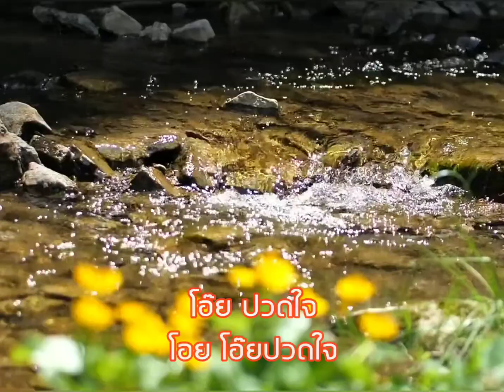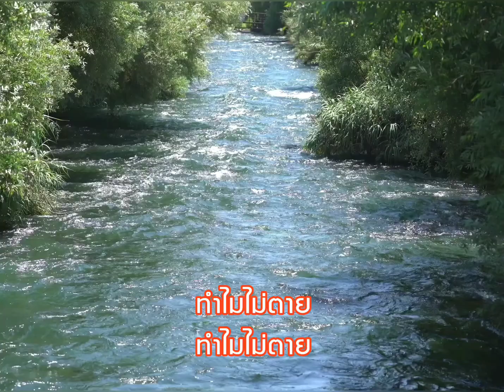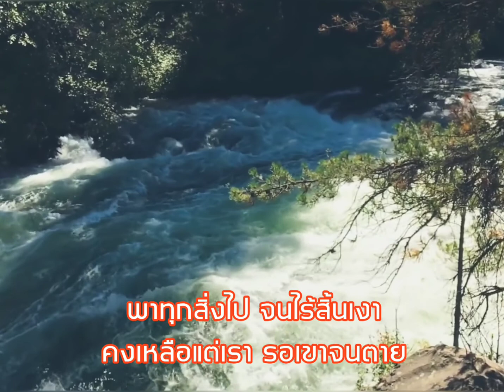เพลง"ปวดใจ"ศรวณี โพธิเทศ/ธิดา กัลศรี คัฟเวอร์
ขอบคุณเจ้าของภาพจาก pixabay
ขอบคุณ smule karaoke by Daeng27
vdo นี้จัดทำเพื่อร่วมอนุรักษ์สร้างความบันเทิงค่ะ
ผิดพลาดประการใดขอกราบอภัยมา ณ.ที่นี้ด้วยค่ะ
ขอบคุณ YouTube